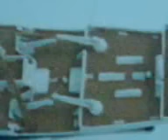Titanic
This is the video of titanic sinking, sorry about the speaking in the backround, i was going to put my heart will go on as the soundtrack, but for some reason, it won't let me.